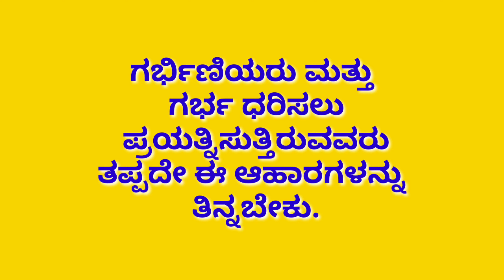ನೀವು ಪ್ರೆಗ್ನೆಂಟ್ ಆಗಿದ್ದೀರಾ, ಅಥವಾ ಪ್ರೆಗ್ನೆನ್ಸಿ ಗಾಗಿ ಪ್ರಯತ್ನಿಸುತ್ತಿದ್ದೀರ, ತಪ್ಪದೇ ಈ ಆಹಾರ ಗಳನ್ನು ಸೇವಿಸಿ